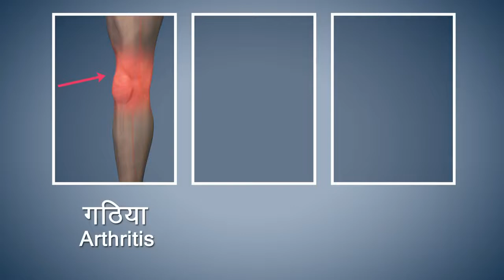Tree Yoga I Vrikshasana Yoga in Hindi : Health News